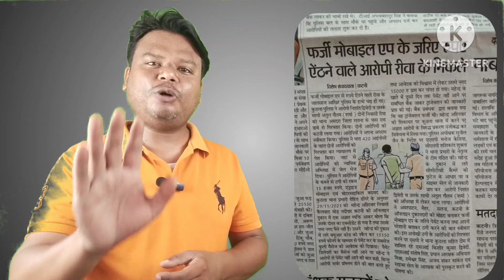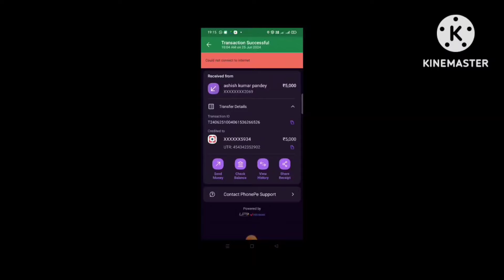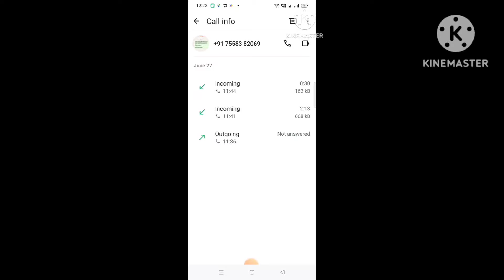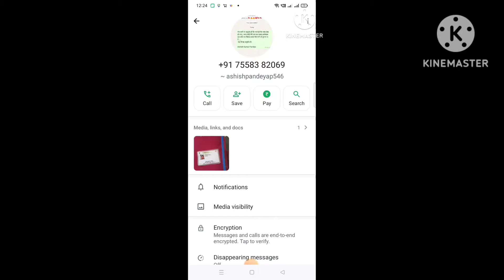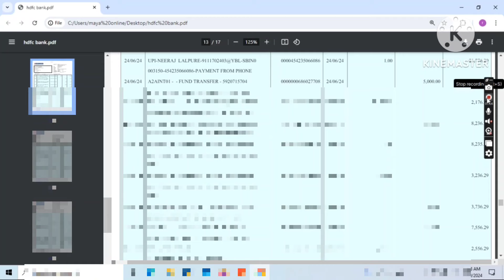phonepe fraud app || phonepe fraud money refund || Phonepe se fraud karne ka tarikha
पहली बार जब मेरे साथ फोनेपे से फ्रॉड हुआ था उसका विडियो लिंक:

इसे जरुर पढ़े : 😭😭😭😭😭😭😭😭😭😭😭
 मै एक ऑनलाइन की दुकान चलता हू |   | दिनाक 25/06/2024  समय   सुबह 10:00 बजे एक व्यक्ति आया उसने  अपना नाम आशीष कुमार पाण्डेय बताया और उसने कहा की उसे  40000 रूपए नगद चाहिए है , दुकान पर लगे फ़ोनपे के QR कोड पर उसने पहेली बार 25000  रूपए भेज दिए, दुरसी बार 10000 रूपए और तीसरी बार 5000 रूपए भेज दिए और चोथी बार 400 भेज दिए जो की मेरा चार्ज था | मैंने चेक किया तो पैसा मेरे खाते मे आ चूका था जिसमे उस व्यक्ति का नाम आशीष कुमार पाण्डेय लिखा था | अब मैंने पैसा 40000 रूपए नगद उसे दे दिए, पैसा ले कर वो व्यक्ति चला गया |

दिनाक 29/06/2024 को मुझे पता चला की मेरा बैंक खाता बंद कर दिया है बैंक जा कर पता चला की मेरा खाता आशीष कुमार पाण्डेय ने ही बंद करवाया है जो मेरी दुकान पर 40000 रूपए नगद लेने आया था 25/06/2024 को | जबकि मैंने उसे नगद पैसा दे दिया था | इस घटना की रिकॉर्डिंग दुकान पर लगे CCTV कैमरा पर रिकॉर्ड हो गई है |
आशीष कुमार पाण्डेय का मोबाइल नंबर           व्हात्सप्प नंबर               है | आशीष कुमार पाण्डेय ने मुझे दिनाक 26/06/2024  समय शाम 06:16 को व्हात्साप पर वौइस् कॉल किया था | ये मुझे कॉल पर कह रहे थे की, मुझे और पैसा चाहिए है नगद , तब मेरे पास नगद पैसा नहीं था तो मेने मना कर दिया | इन्होने अपना आधार कार्ड भी मुझे सेंड किया था व्हात्सप्प पर इन सारी बातो का सबुत मेरे पास है |

मेरे परिवार का पालन पोषण इसी दुकान से चलता है मेरा बैंक खाता बंद होने के कारण मै काम नहीं कर पा रहा हू |
दोस्तो जो फोटो मेने विडियो मे दिखाई है वही लड़का मेरे से पैसा ले गया था इस लड़के को पकड़ना है |